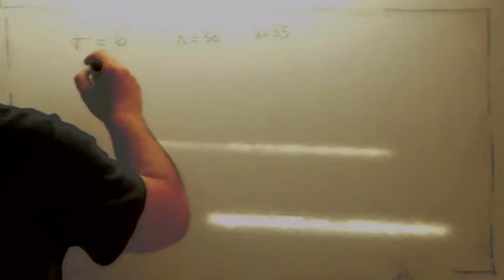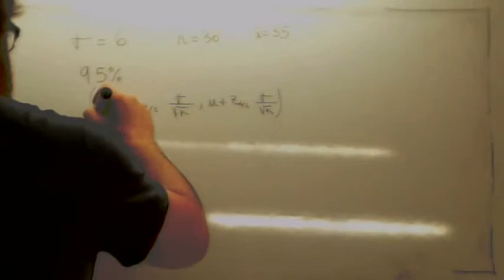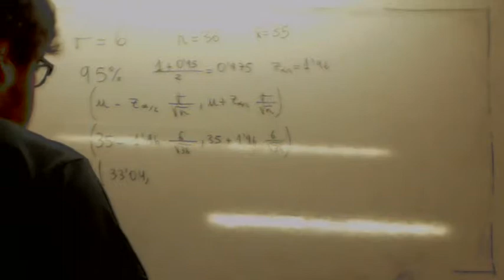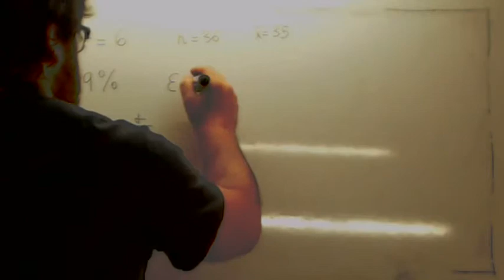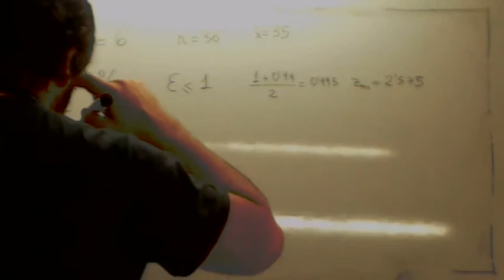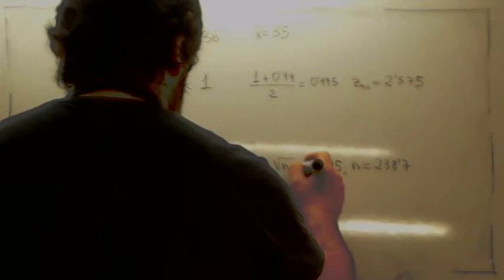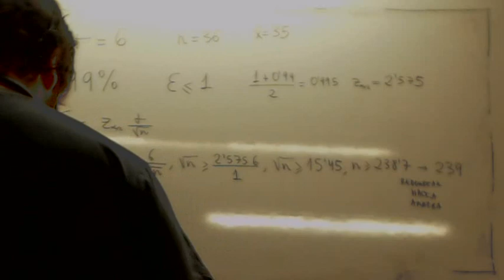Intervalo de confianza para la media 08 Usero